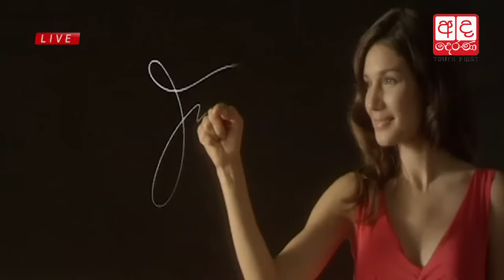Ada Derana Lunch Time News Bulletin 12.30 pm - 2016.11.10